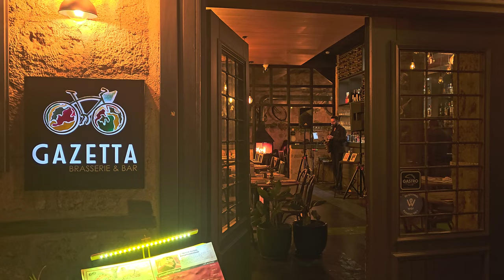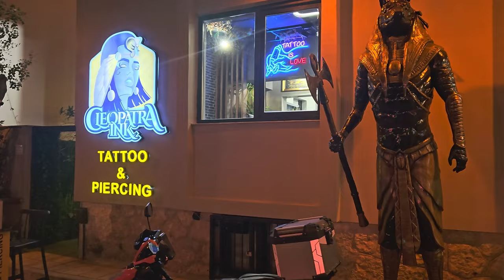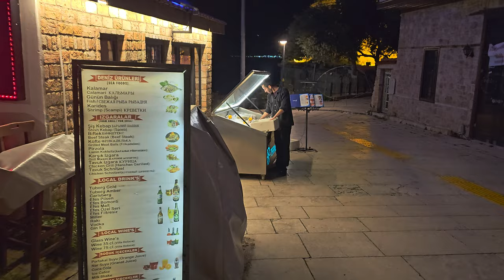🇹🇷 TURKEY ANTALYA Hadrian Gate OLD TOWN Street Walking - 19 March 2023 4k 60FPS HDR no commentary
ANTALYA OLD TOWN Hadrian Gate walk to Hidirlik Tower

Location:
Barbaros, Hadrian Kale Kapısı, 07100 Muratpaşa/Antalya, Türkiye
To
Kılınçarslan, Hıdırlık Sk. No:50, 07100 Muratpaşa/Antalya, Türkiye

Off tourist season, so it is very Quiet